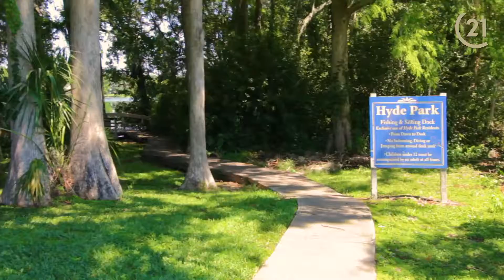1373 Hyde Park Dr, Winter Park, FL 32792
Welcome to your spacious, move-in ready home in the desirable Winter Park address. Step into your living room oasis with vaulted ceilings, over-sized windows and cozy wood-burning fireplace. Enjoy relaxing with family and friends outside on your garden patio as well as entertaining in your well-laid-out kitchen, complete with a center island made for baking projects. Peaceful mornings can be spent sipping coffee while enjoying the beautiful backyard view from your bay window. Relax in your spacious master bedroom which overlooks a natural green space that features a menagerie of wildlife. Your updated en suite bathroom boasts double sinks and tiled shower. Three bedrooms, all with large closets, and a split floor plan, makes this home perfect for families and entertainers alike. No honey-do list required with this house as it has been so well maintained that you can spend your free time at Lake Florence enjoying your neighborhood’s lake access or the park with a playground as well as tennis and basketball courts. Enjoy the Homeowner Association sponsored Summer Fling or Chili Cook-Off (complete with prizes!). Take advantage of living in the A-Rated Winter Park school district. Make this house your new home!